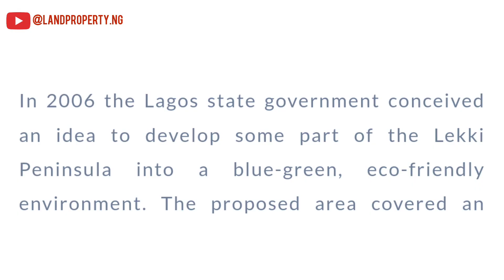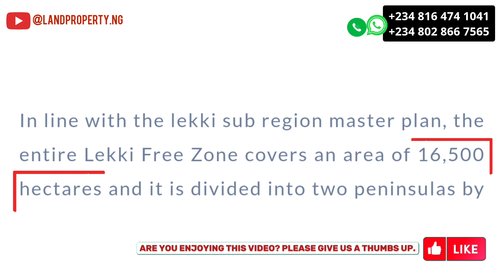LEKKI FREE TRADE ZONE ROAD CONSTRUCTION: WHAT'S HAPPENING NOW? | IBEJU LEKKI, LAGOS NIGERIA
4 REASONS WHY YOU SHOULD INVEST NEAR LEKKI FREE TRADE ZONE

1. PRIME LOCATION: Close to a growing economic hub, attracting tenants or buyers seeking convenience and opportunities.

2. FUTURE VALUE: Ongoing development and infrastructure projects promise property value appreciation.

3. HIGH DEMAND: Increasing businesses mean steady rental or resale demand.

2. GOVERNMENT BACKING: Supported by government initiatives, encouraging growth and investment.

PROPERTIES NEAR LEKKI FREE TRADE ZONE:

1. AMEN CITY ESTATE
2. WURA CITY ESTATE
THE GREAT NEWS IS HERE!

Amen City FTZ is all-inclusive, and rapid in sales, both Residential and Commercial with no hidden charges.

Amen City FTZ is owned by Redbrick Homes International LTD ( The owner/Developer of Amen Estate 1, 2, 3, and Tiara).

It is located in Akodo, Free Trade Zone of Ibeju- Lekki, Lagos.

Here, you can live your dream of acquiring your home with its strategic locations, at the Lekki-Free Trade Zone axis.

If you invest here, then you're assured of a steady turning point on massive investment return.

Notable Landmarks Sited:

||Dangote Industries
||Kellogg's
||Approved Lekki International Airport
||Green Spring Schools
||Pan African University
||Shop-rite Mall, and a lot more.

Estate Facilities Includes:

||Top Notch Security and Electricity
||Perimeter Fencing
||Central Sewage and Drainage Channel
||Portable water distribution Channel
||Greenery
||Recreational Center
||Commercial District

Residential Plot Size: 500 sqm per plot.

THE PAYMENT PLAN INCLUDES:

NGN 32,000,000- Outright Payment ( 30-Days).

NGN 33,600,000 - 6 Months (5% Interest).

NGN 35,200,000 - 12 Months (10% Interest).

( Legals and Development Levy is all-inclusive).

 You can own a plot, with an initial deposit of (NGN 6Million naira).

🛣️Commercial Plot Size: 1000 sqm minimum.

NGN 64,000,000 - Outright Payment ( 30 Days).

NGN 67,200,000 - 6 Months (5% Interest)

NGN 70,400,000 - 12 Months (10% Interest)

You can own a plot, with an initial deposit of (NGN 6Million).

FYI: Take advantage of Amen City FTZ before it's sold out.

Snooze not to lose not, in a multi-billion naira business district.
•WURA CITY
A mix-use estate planning for over 40 hectares of land in the Lekki Free Trade Zone. The focus is to build a city within the Ibeju-Lekki axis that can easily provide a variety of services for the inhabitants of the Free Trade Zone, Dangote Refinery, International Airport, etc.

 LOCATION: Free Trade Zone, Iba Oloja, Ibeju Lekki, Lagos, Nigeria.

 TITLE: Excision

 LAND TYPE: Dry, Fenced, Gated, Road Network...

 PRICE: Selling N10m (600sqm); N20m (1000sqm)

 Per Sqm: N20,000naira

 PAYMENT PLAN: 20% initial deposit. Spread the balance payment within 3-12months

Development Fee: None
Survey: At your convenience time
Agreement: N200k per plot.